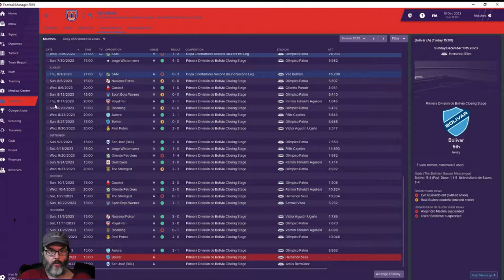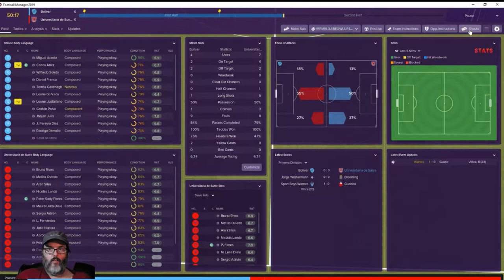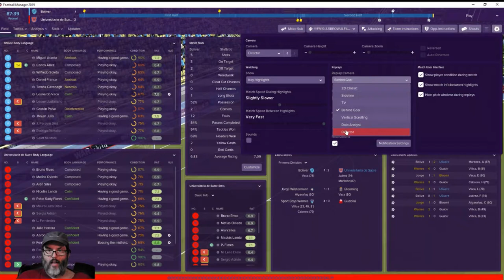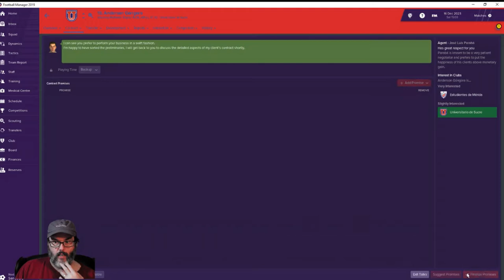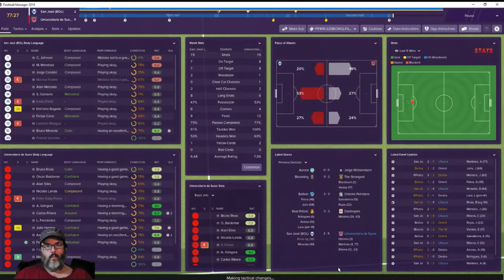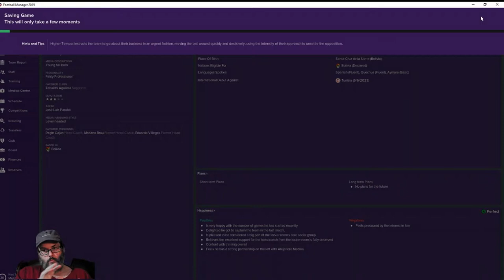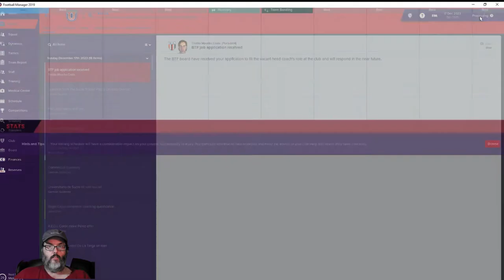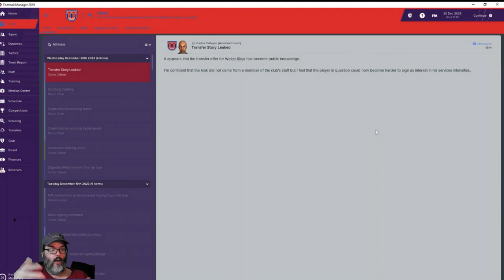FM19 Bolivia - C2 Ep. 22 - A South American Journeyman